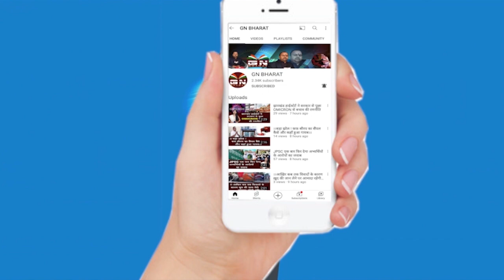जयपाल सिंह मुंडा के जयंती पर सुनिए आशा लकड़ा ने झारखंड वासियों को दी बड़ी सौगात